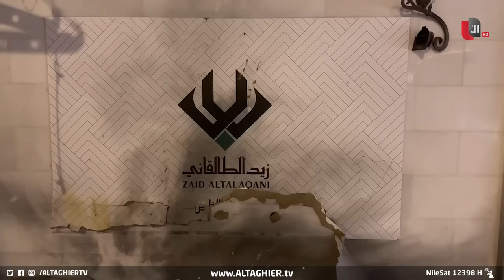شاهد .. لحظة استهداف المقر العام لمركز الرافدين للحوار في النجف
بيان ..
في الساعة الثانية بعد منتصف ليلة الأحد 2023/10/22 تعرض المقر العام لمركز الرافدين للحوار RCD، المكتب الخاص للسيد زيد الطالقاني (تحديداً ) في محافظة النجف الأشرف، لهجوم بالقنابل المتفجـرة، مما أدى لوقوع إضرار بالغة في الممتلكات، ولم يسفر عن إصابات في الأرواح.

وللمرة الرابعة يتعرض مركز الرافدين للحوار لإعتداء إرهابي جبان ومنظم تقوم به جهات وخلايا مندسة تعمل بأجندة سياسية تخريبية (غير مخفيّة) في محاولة يائسة منها لزعزعة الإستقرار والسلم الأهلي في البلاد، وعرقلة الجهود العلمية والوطنية في المركز، لكن ذلك لن يزيدنا الا اصراراً على مواصلة مسيرة النجاح والتَميّز.

المكتب الإعلامي
لمركز الرافدين للحوار RCD

موقع قناة التغيير الفضائية  الالكتروني